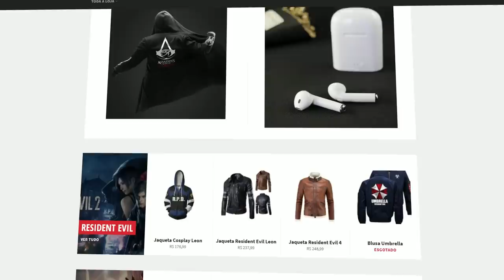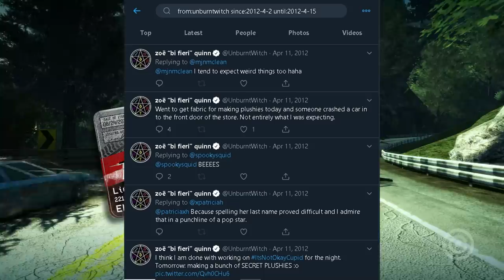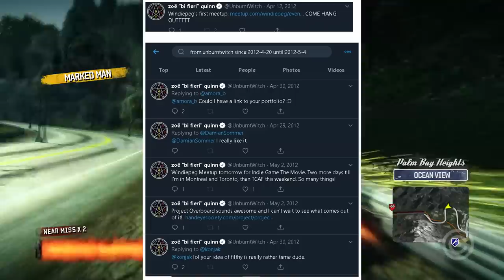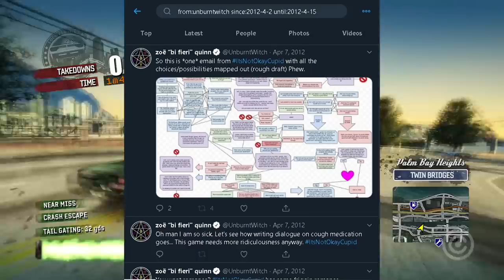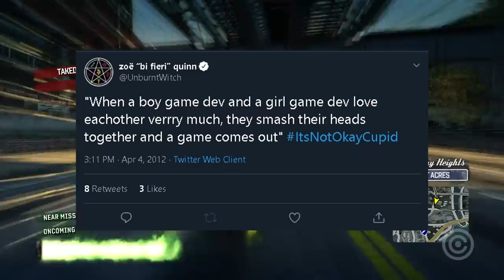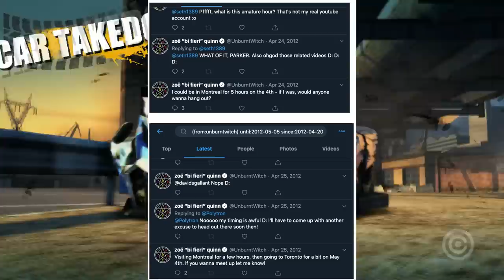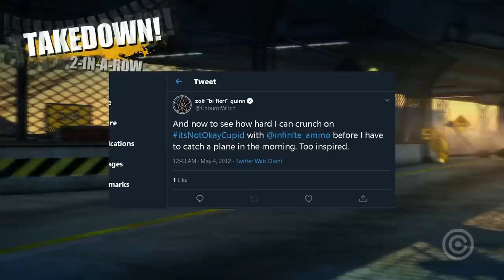Lacradora Gamer MENTIU sobre ser ABUSADA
Entenda a história por trás das acusações de ABUSO que a desenvolvedora gamer Zoe Quinn fez contra seu Ex-namorado, que o levou a tirar a própria vida, e veja as provas que mostram que as acusações da lacradora eram MENTIRAS.